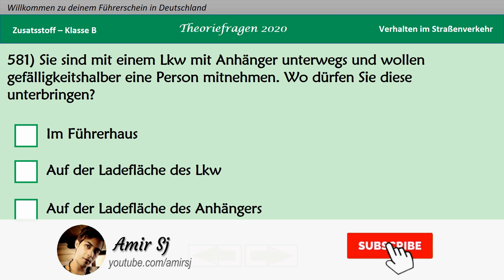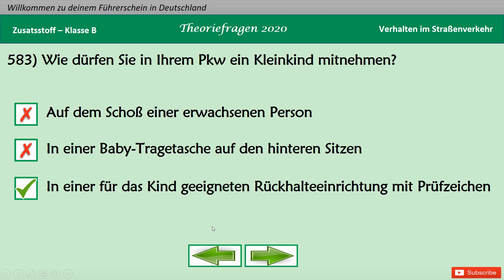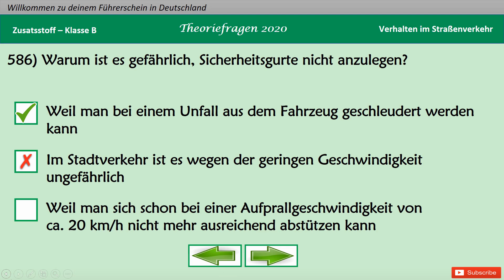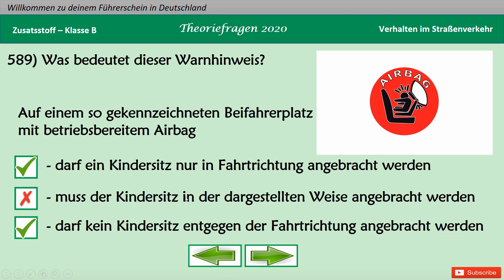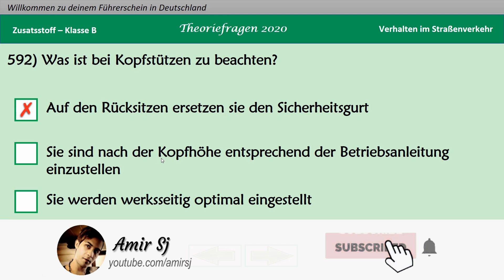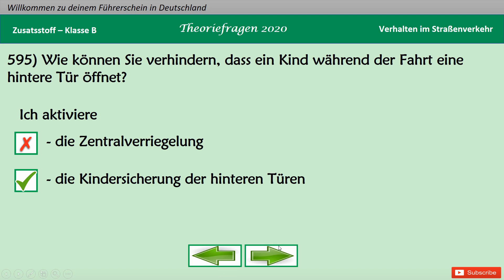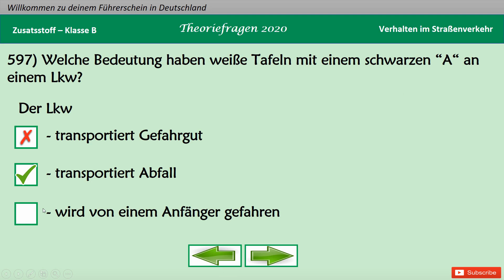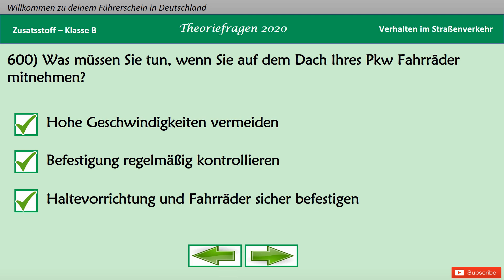Führerschein Fragen سوالات گواهینامه آلمانی 581 تا 600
سلام دوستان عزیز. توی این قسمت سولات 581 تا 600 رو براتون ترجمه کردم.
حتما ویدئو رو تا آخر نگاه کنید و سوالات رو با دقت تمرین کنید.
اگر مشکلی یا سوالی داشتید حتما کامنت بزارید.
برای حمایت از من حتما کانال رو سابسکرایب کرده و این ویدئو رو لایک کنید.
کانال من رو به دوستاتون معرفی کنید.